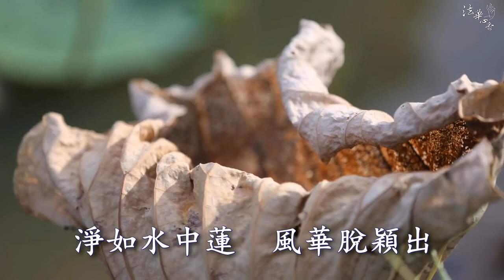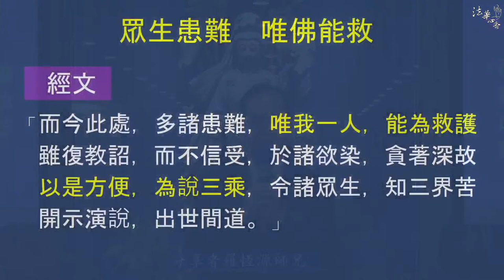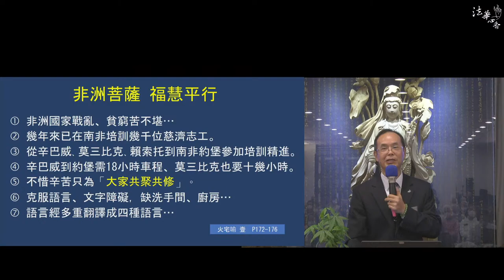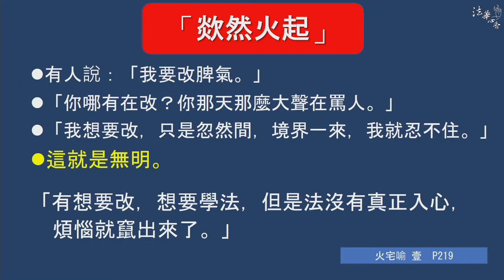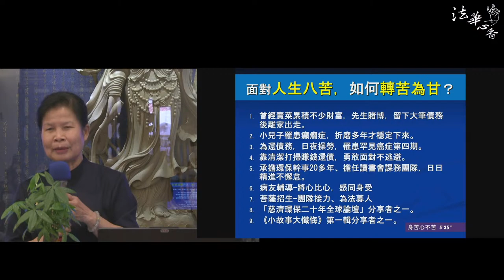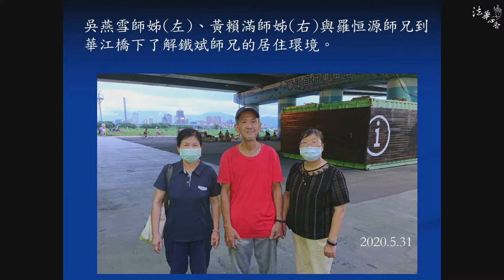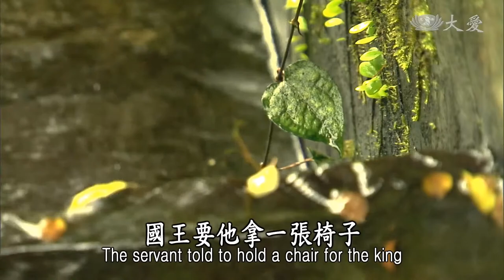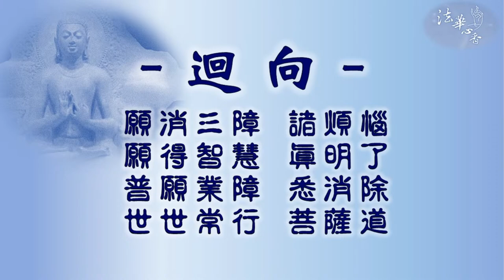法華心香讀書會-20210421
04/21（三）08:50~11:20

08:50~09:00
佛號靜心 三問訊 開經偈

09:00~09:50 50分鐘
羅恒源師兄分享
 法華經導讀:火宅瑜二(P155〜P227)
⊙經文：「復更思惟：是舍唯有一門而復狹小，諸子幼稚未有所識，戀著戲處，或當墮落為火所燒。」《法華經 譬喻品第三》
⊙經文：「我當為說怖畏之事，此舍已燒，宜時疾出，無令為火之所燒害。」《法華經 譬喻品第三》
⊙經文：「作是念已，如所思惟，具告諸子：汝等速出。」《法華經 譬喻品第三》
⊙經文：「父雖憐愍，善言誘喻，而諸子等，樂著嬉戲，不肯信受，不驚、不畏，了無出心。」《法華經 譬喻品第三》

火宅喻二的導讀由深入經藏解行並重的羅恒源師兄分享，期盼能夠帶動更多人珍惜因緣、精進聞法。
敬請大家把握聞法因緣並廣為宣達，親臨現場或在線上精進聞法，實是功德無量！

09:50〜10:00
法喜禪悅〜動禪 吳金鳳師姊  10分鐘

10:55〜10:50   50分鐘
吳燕雪師姊分享
行經法華見證分享: 轉苦為甘菩薩行

10:50〜11:10
法語法雨(上人法語影音及闡述) 高明智師兄
回饋分享

11:10〜11:20
總結 高明智師兄

11:20 廻向、三問訊法喜賦歸

敬請大家把握殊勝法緣，蒞臨建泰廣場（台北市北投區石牌路一段78號後棟）同霑法喜，並能將此線上聞法、空中相會的佳訊周親友家人，實是功德無量。

法華經入門，每周三的讀書會，深入經藏，薰法香導讀，健康操，序品導讀，聞思修，相關資料請看
敬請大家將此盛會廣為宣達，讓更多法親家人得以同霑法喜，實是功德無量。感恩！

錄影:高月白、周振揚，攝影: 蕭嘉明，導播: 施修正、葉金標
副導播: 楊銘哲、陳麗鈴，音控: 王淑芬、蕭家鴻，司儀: 郭秀琴師姊

法華經 菩薩道 # 法華七喻7 # 火宅喻